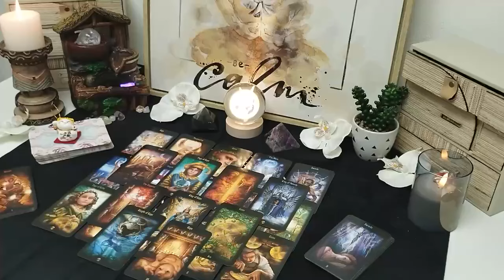LEO❤️ THIS PERSON IS GONNA START CHASING YOU HARD & THEY’RE NOT USED TO THAT! 🫢 OCTOBER TAROT 2024